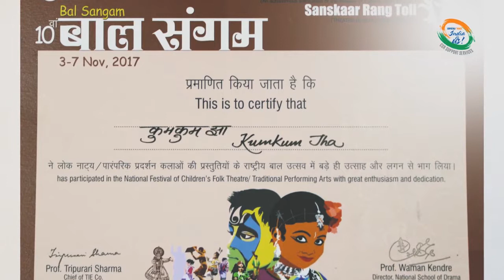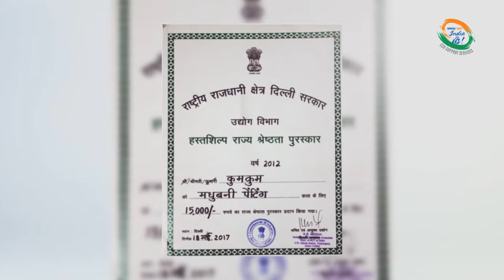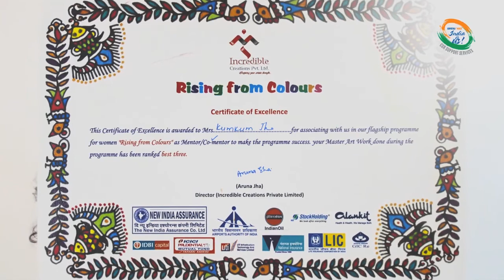State Level Champion | Madhubani Painting Artist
In conversation with Kumkum Jha, Madhubani Painting artist.
Watch out this video to know her bounce back story.